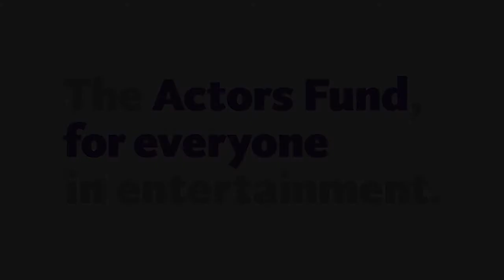Michael Douglas presents Michael R. Bloomberg with The Actors Fund Medal of Honor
The Actors Fund’s annual Gala on Monday, May 11, 2015 at the New York Marriott Marquis raised over $900,000, as more than 450 guests from the theater, television, film, industry, media and finance communities gathered to honor Academy Award®-winning actor Morgan Freeman and Michael R. Bloomberg, founder of Bloomberg LP and former three-term Mayor of The City of New York. The duo each received the Medal of Honor, the highest award given from the 133-year old non-profit human services organization.

Michael Douglas presents the Medal of Honor to Michael R. Bloomberg.